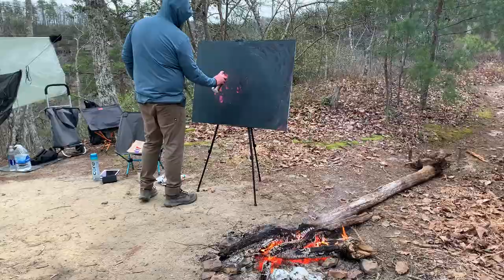TRAILER: Backpacking & Painting (and fire) a Crazy Abstract Painting in Red River Gorge.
Full video to come out soon, but for now, enjoy this mash-up for this adventure in Red River Gorge. A mix of backpacking, hiking, lifestyles of the rich and famous, aaaaaaand I get to play with FIRE. And fire, and maybe a little fire on top of that campfire!

Full video to come out soon!
And the artwork will be available for sale in a few days!